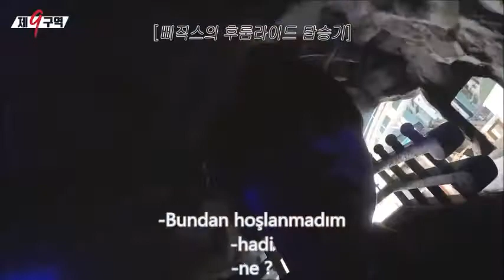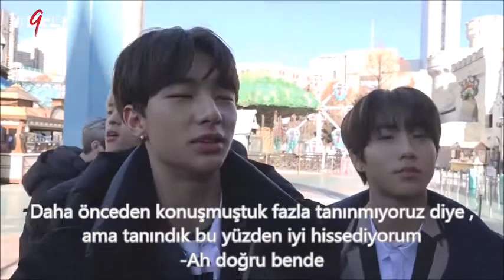Stray Kids (the 9th sezon 1) bölüm 3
Stray Kids ile Lunapark macerasına hazır mısınız?
Uyarı: İzlerken başınız dönebilir :) Kulaklıkla dinleyenler aman dikkat :)